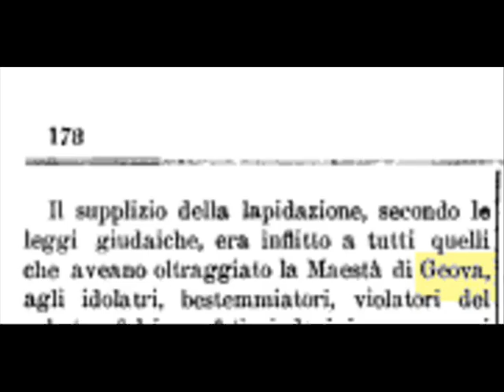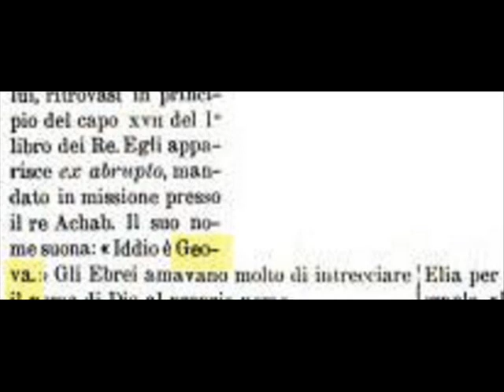Il Nome di Dio Geova - 1883 - L'Italia EVANGELICA - Giornale delle chiese, delle scuole e ...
Il Nome di Dio Geova
1883
L'Italia evangelica
Giornale delle chiese, delle scuole e delle famiglie